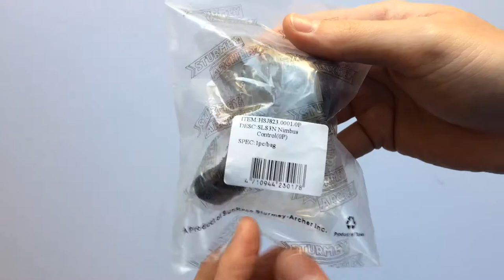Sturmey-Archer SLS3N HSJ823 Váltókar Kerékpár Kormányra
3 sebességes, műanyag vázas egyszerű kis váltókar fekete/szürke színben.